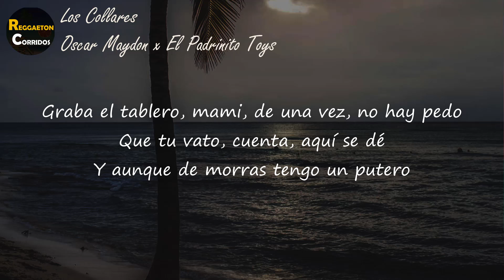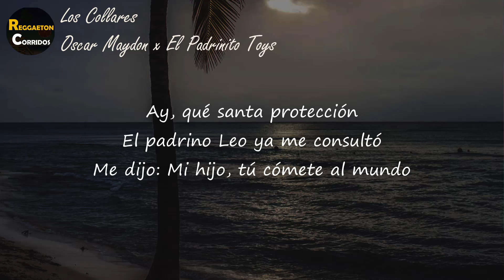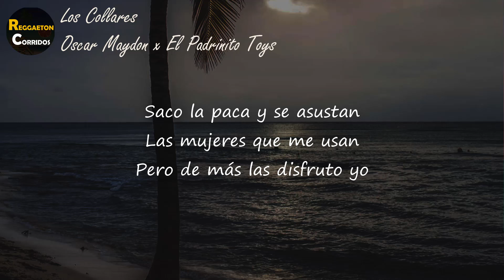Óscar Maydon, El Padrinito Toys - Los Collares (Letra) Quien me cuida no duerme Ni Eleguá ni los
Letra de  "Los Collares
[Verso 1: Oscar Maydon & El Padrinito Toys]
Graba el tablero, mami, de una vez, no hay pedo
Que tu vato, cuenta, aquí se dé
Y aunque de morras tengo un putero
Me vale verga, me importa el dinero
Antro malandro, clandestino está el lugar
Pidan lo que quieran, vamos a destrampar
Un electro, música del infierno
Que suene en mi funeral lo que quiero

[Coro: Oscar Maydon & El Padrinito Toys]
Quien me cuida no duerme
Ni Eleguá ni los plebes
Las frеsas sirven de distracción
La moda, a mí me gusta
Saco la paca y sе asustan
Las mujeres que me usan
Pero de más las disfruto yo

[Interludio: El Padrinito Toys & Oscar Maydon]
Y su compa, El Padrinito Toys
Ahí 'tamos al tiro, viejón
Y puro Rancho Humilde, viejo
Y su compa, Oscar Maydon

[Verso 2: El Padrinito Toys & Oscar Maydon]
Me puse los collares
Ay, qué santa protección
El padrino Leo ya me consultó
Me dijo: Mi hijo, tú cómete al mundo
Que la vida se va en un segundo
Me pego un pase arriba del Can-Am
San Felo, playas, para luego ir a Du
Porte exuberante, truenen las bocinas
Luego luego se ponen locas las niñas

[Coro: El Padrinito Toys & Oscar Maydon]
Las fresas sirven de distracción
Saco la paca y se asustan
Las mujeres a mí me usan